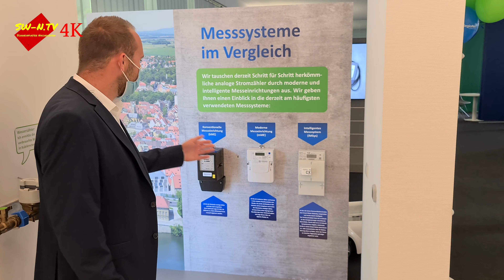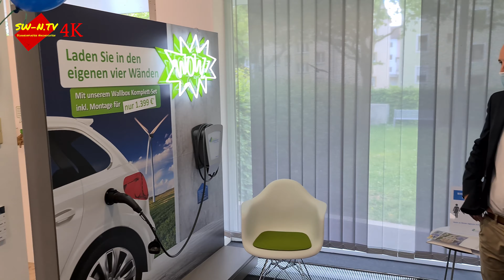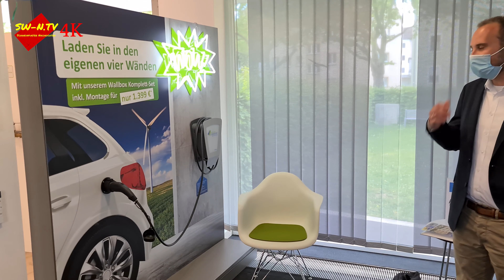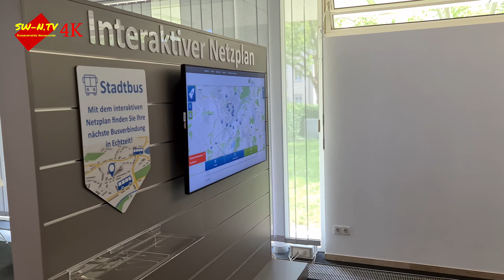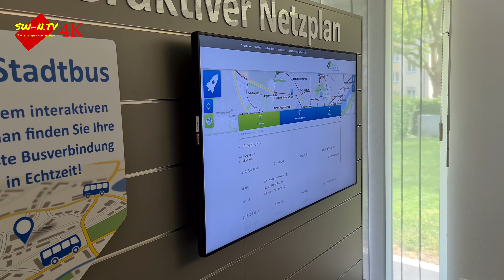Kundenservice im Doppelpack, bei den Stadtwerken Schweinfurt - 4K